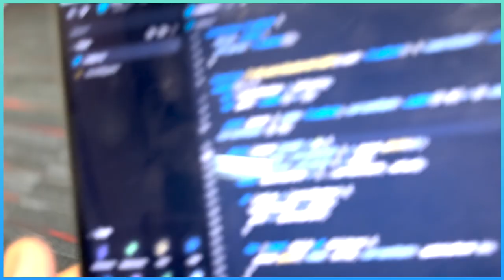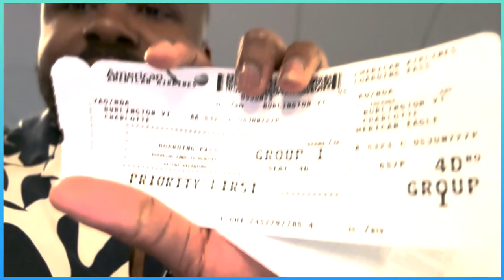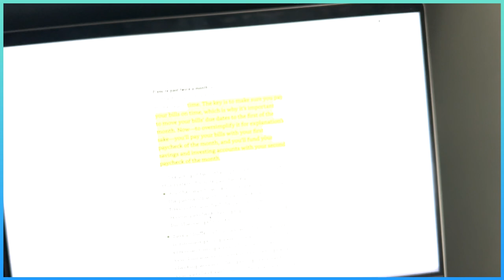Prendre du temps pour soi et se ressourcer (VLOG)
🔴Titre de la vidéo: Prendre du temps pour soi et se ressourcer (VLOG)